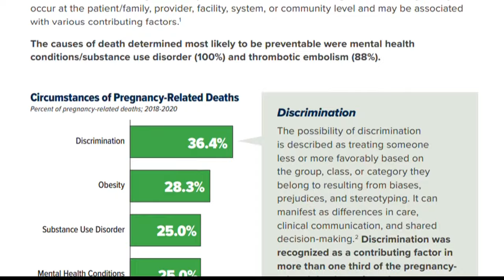'Birthing Justice' | Discussing birth outcome disparities between Black, Brown women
The Black Maternal Health Collective hosted a documentary viewing to spark a discussion about solutions.